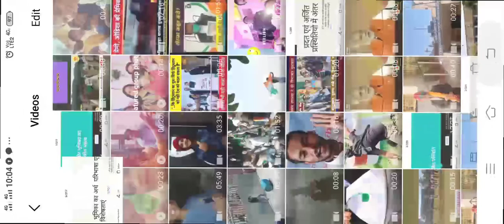भूमिका का अर्थ परिभाषा एवं विशेषताएं.. डॉ जे आर वर्मा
बी ए भाग फर्स्ट पेपर फर्स्ट